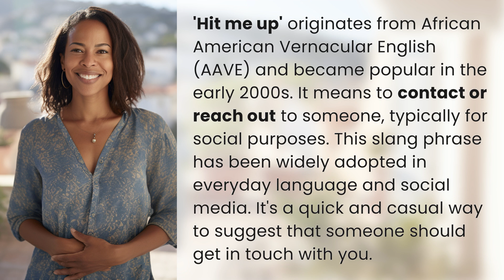What are the origins of the phrase 'Hit me up'?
Unraveling the Origin of 'Hit Me Up' 👉 Origin Story: 'Hit Me Up' 👉 Discover the fascinating roots of the popular slang phrase 'Hit me up' and how it has become a common way to suggest contacting someone in today's language and social media.

Laura S. Harris (2024, June 9.) What are the origins of the phrase 'Hit me up'?
    🌐 AskAbout.video